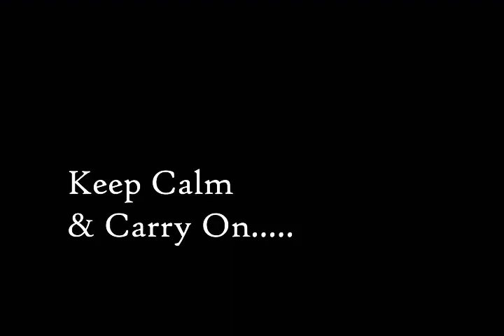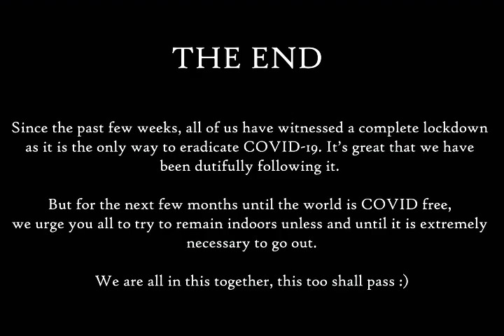Keep Calm and Carry On - A Short Film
Fun video shot by my colleagues and me during the lockdown phase in India, and across the globe.
Simple messaging: Please stay indoors, stay safe, stay healthy. We are all in this together and this too shall pass.
Good Vibes!